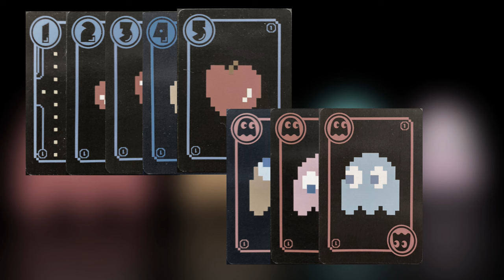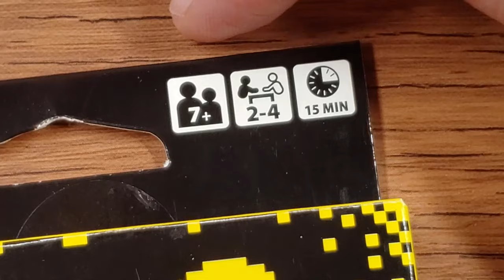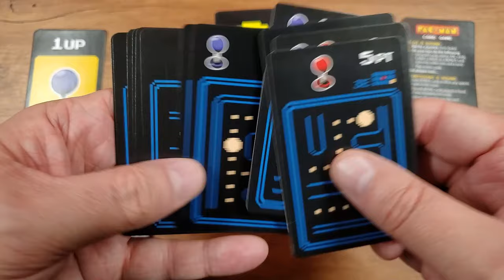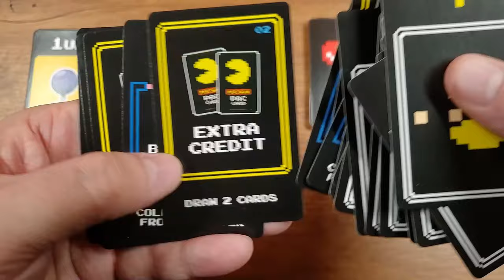$3 Pac-Man Card Game from Five Below? | Buffalo Games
Get ready to gobble up some gaming fun as we dive into the exciting world of the super-cheap Pac-Man Card Game found at Five Below! In this video, we're taking a closer look at this card game inspired by the iconic arcade classic, Pac-Man.

🔵🟡 Join us as we explore the game's mechanics, strategies, and components. Discover how you can outsmart your opponents, collect power pellets, and avoid those pesky ghosts to claim victory. This is a wild and wacky card game that captures the essence of Pac-Man in every hand you play!

🕹️ Whether you're a die-hard Pac-Man fan or new to the world of card games, this review will provide you with all the information you need to jump right into the action. Learn about the game's unique features and why it's a must-have for your tabletop gaming collection.

👻 Will you be the Pac-Man champion, or will your competitors outsmart you? Find out by watching this Pac-Man Card Game review!

🟢 B U Y   N O W

00:00 Five Below Find
01:51 Package & Contents
03:10 The Cards
04:53 Shuffle Up & Deal
05:57 First Round
08:24 Second Round
10:52 Summary